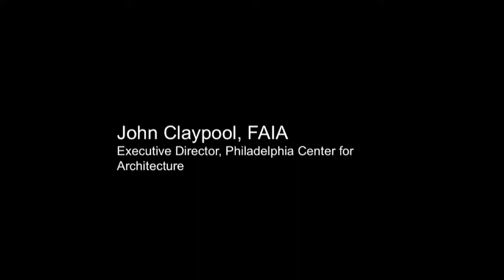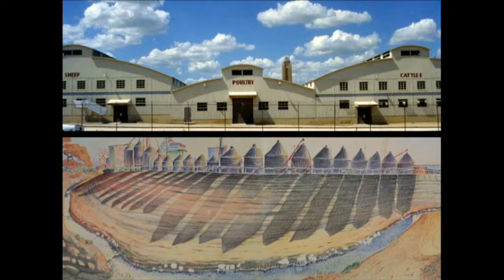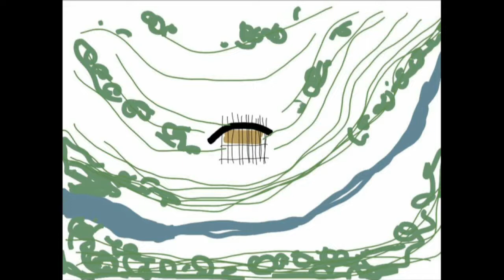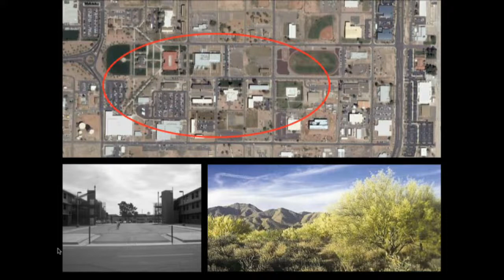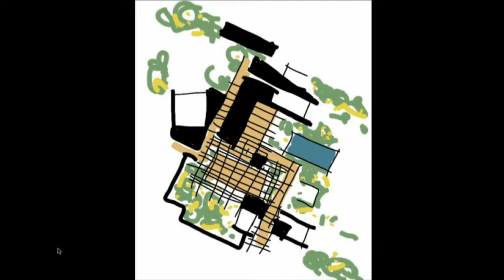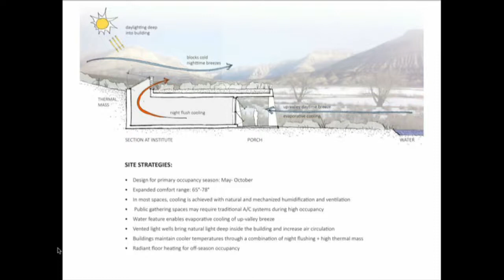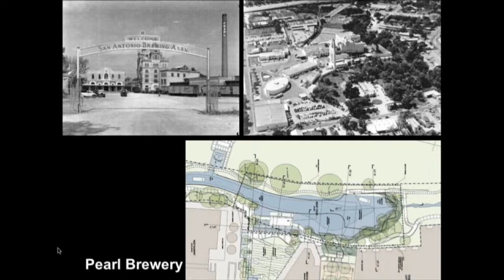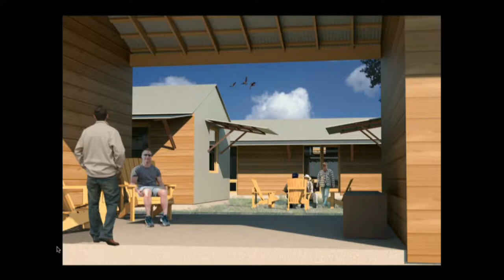Ted Flato, FAIA 2013 Louis I. Kahn Award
Since 1983, the annual Louis I. Kahn Award has honored the most influential and accomplished architects from around the world. Awardees present a talk in Philadelphia, open to the public, in which they discuss their innovative designs, their inspirations, and their motivations.

A Graduate of Stanford University, Ted Flato, FAIA started his career in the office of O'Neil Ford where he met David Lake. Since founding Lake|Flato in 1984, Ted has received wide acclaim both nationally and internationally for his straight-forward regional designs that leverage each unique site and connect people to the natural environment. By Employing sustainable strategies to a wide variety of building types and scales, Ted seeks to conserve energy and natural resources while creating healthy built environments. His firm and its work have been recognized with 43 national design awards, four AIA Top Ten Green Awards, AIA's National Firm Award in 2004 and in 2009, the Texas Medal of the Arts.